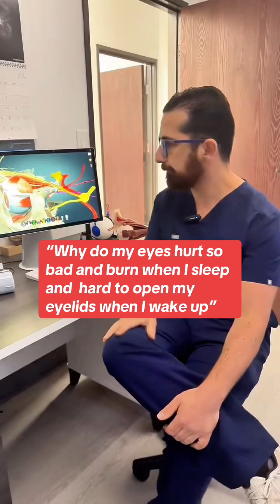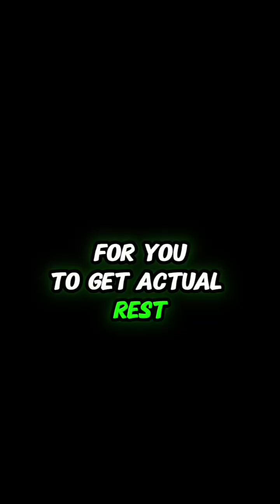Why do your eyes hurt, burn, or feel stuck shut when you sleep and why is it hard to open them in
Why do your eyes hurt, burn, or feel stuck shut when you sleep and why is it hard to open them in the morning? 👁️🔥 Dr. Antonyan here.. this is one of the most common complaints I hear. The two biggest causes? Dry Eye Syndrome and Binocular Vision Dysfunction (BVD). ➡️ With dry eyes, your eyelids don’t glide over your cornea smoothly, especially after a night of reduced tear production. ➡️ With BVD, your eye muscles stay tense even while you sleep leading to spasms, pain, and eye fatigue that doesn’t go away with rest. These symptoms are NOT normal. If your eyes are in pain when they should be healing, something deeper is going on and it’s time to get it checked. 📍 Vivid Visions Optometry, Inc. — Valencia, CA 🌐 Virtual consults & therapy available 🗓 Book now